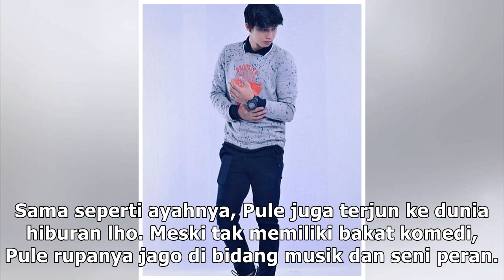10 Potret Ahmad Syaiful, Anak Pelawak Mastur yang Digilai Cewek-cewek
10 Potret Ahmad Syaiful, Anak Pelawak Mastur yang Digilai Cewek-cewek